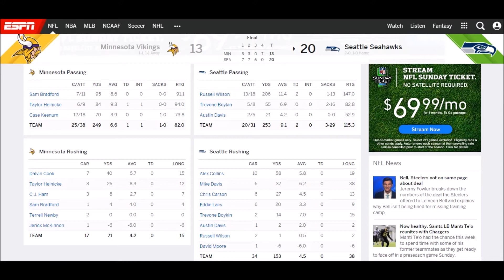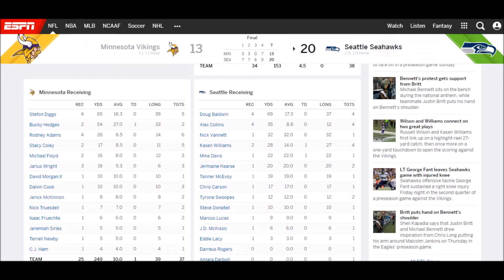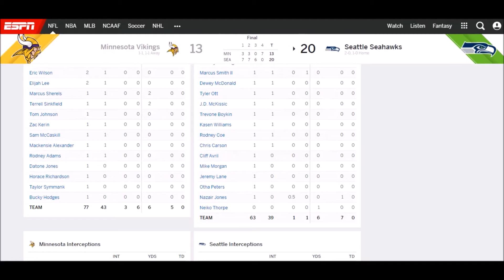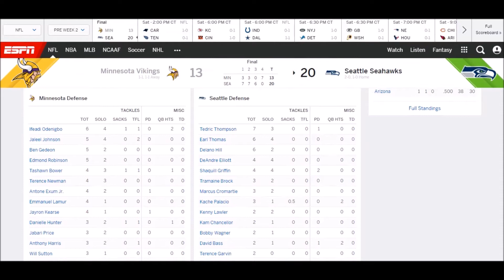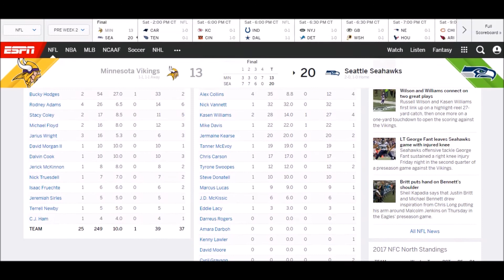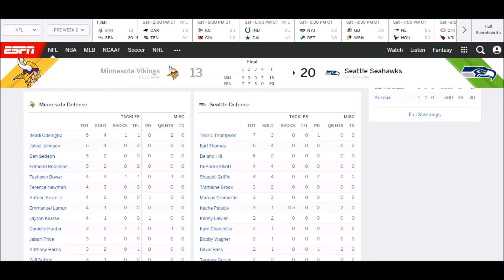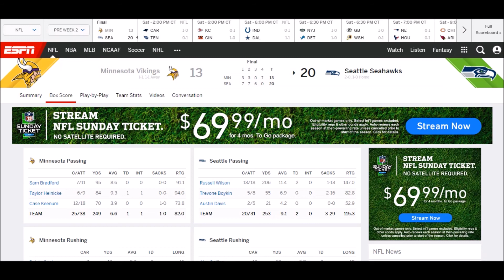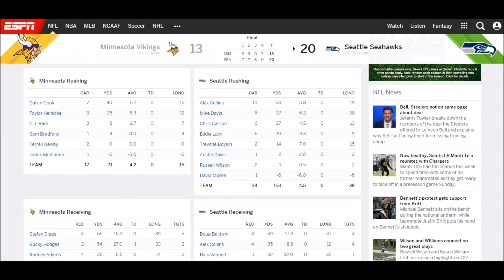MIN Vikings Vs. SEA Seahawks Postgame Analysis W2:: ||Preseason "Talk With The Hawk" #102|| 17'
All "Talk With the Hawk" videos include either pregame, postgame, or general analysis of a Seattle Seahawks preseason, regular season, postseason game or offseason event.  Hopefully, you enjoy(ed)! This video includes analysis of a Seattle Seahawks football game.

seahawks game highlights
seahawks marshawn lynch highlights
kam chancellor seahawks
richard sherman seahawks
seattle seahawks earl thomas
seahawks jimmy graham
seahawks russell wilson highlights